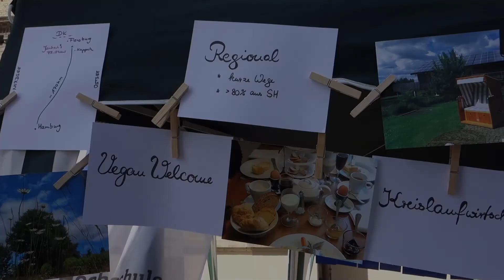21. Gottorfer Landmarkt